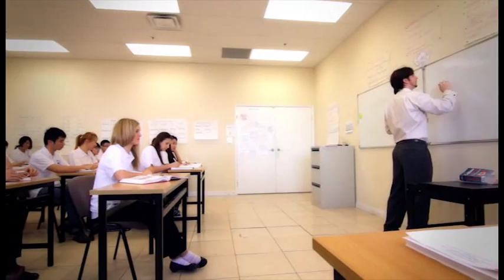Brooklyn College Corporate Video (English)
Brooklyn College
North York Campus
Address: 150 Lesmil Road Toronto Ontario,Canada M3B 2T5
Markham Campus
Address: 1-1A Raymerville Dr, Markham, ON, Canada L3P 5J5

Copyright by Results Advertising